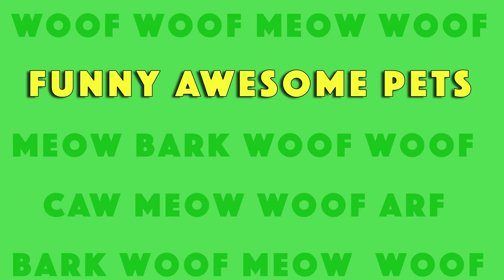AWW Super Cute Pets Videos on Youtube | Funny Awesome Pets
Videos appearing in this compilation:
Video Titles: